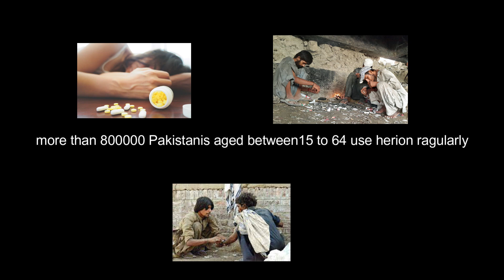Addicted |Short Story |life of University Student | Media Rockers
this video is about drugs addicts,  how can a new commer be a user of drugs